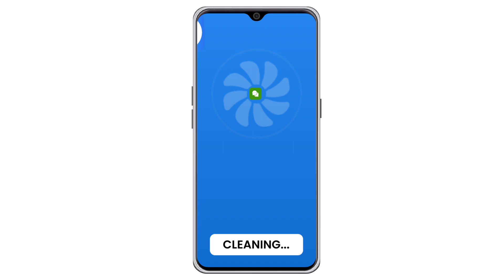Phone Cleaner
Phone Cleaner for android is professional phone storage cleaner, scan your phone & release more space when your phone storage is insufficient or running slowing down